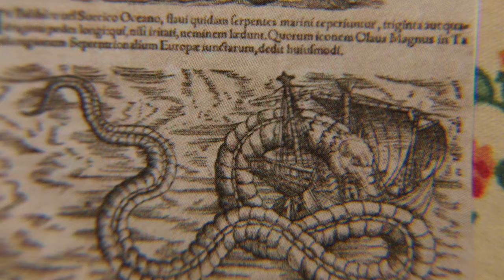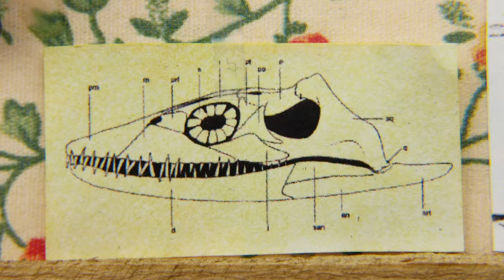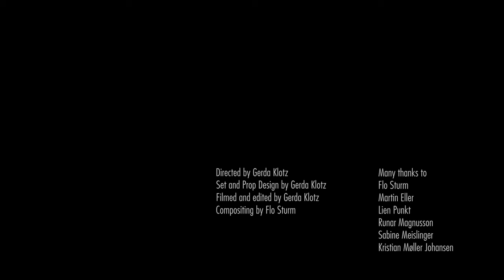Melkeveien - Mjøsa (Official Video)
Video directed, animated and edited by Gerda Klotz. Compositing by Flo Sturm. Music by Melkeveien. Dødpop 2012